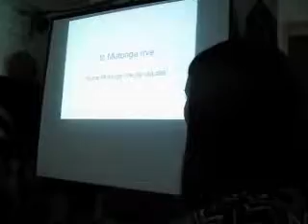ISF - Meeting Puglia - Osservatorio del Sud - 03